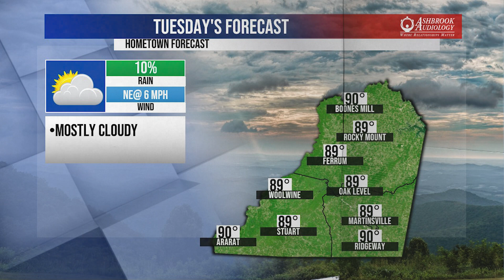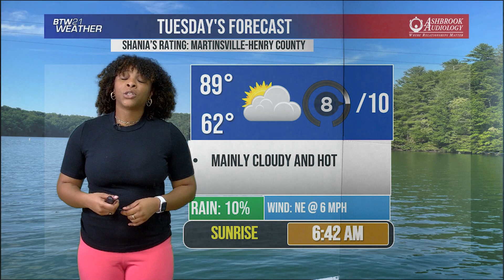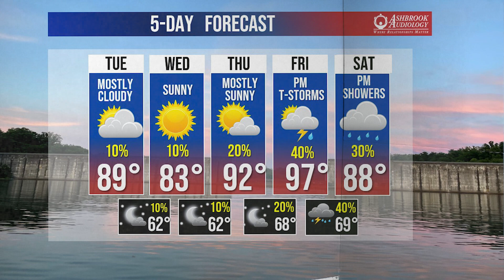BTW21 Weather for August 21, 2023